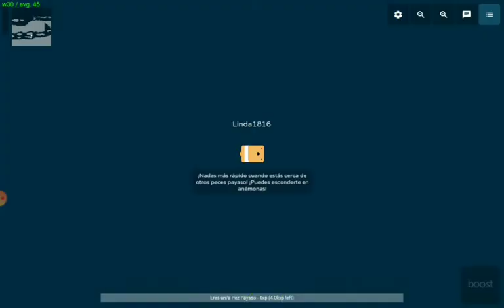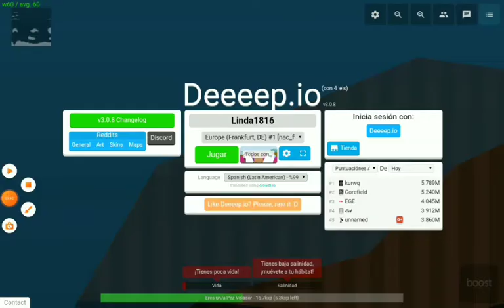Jugando Deeeep.io por primera vez.